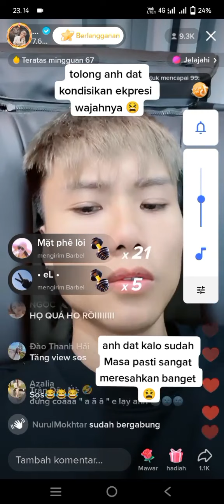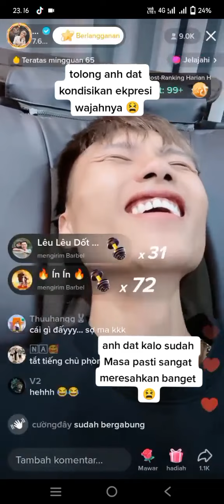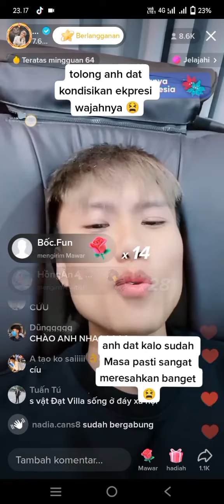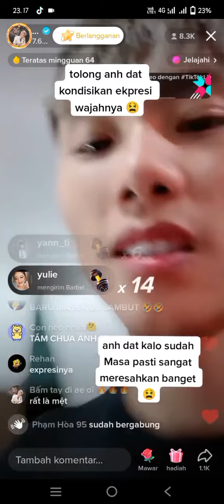Joko ( Dat Villa) malem' Massage 😁Meresahkan istri Online 😂